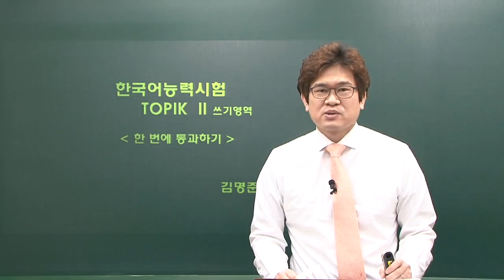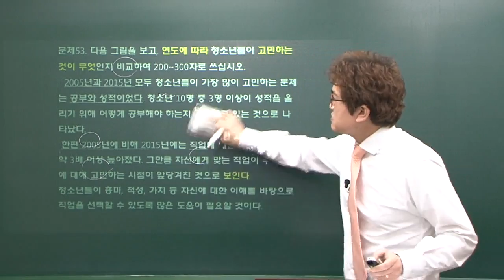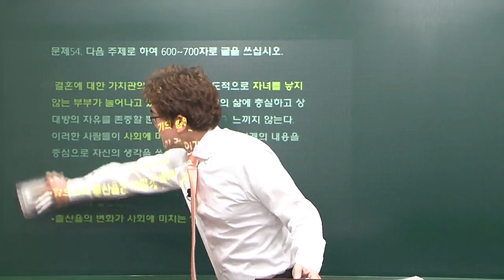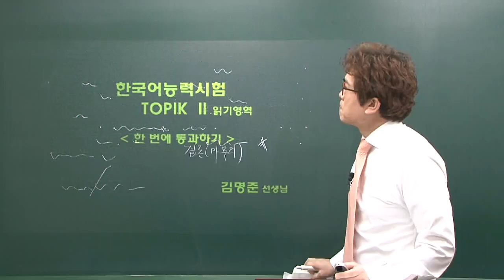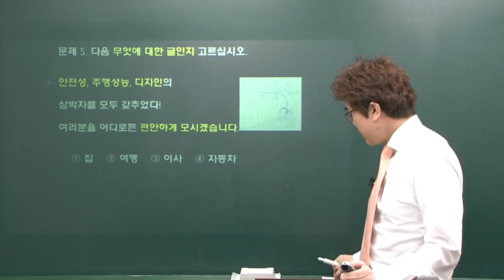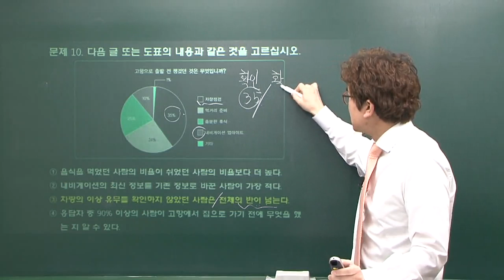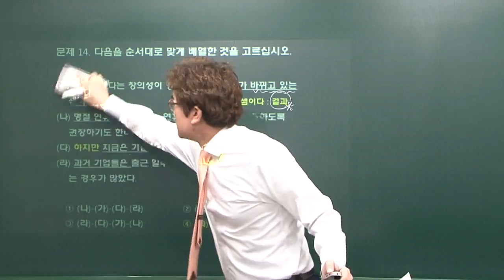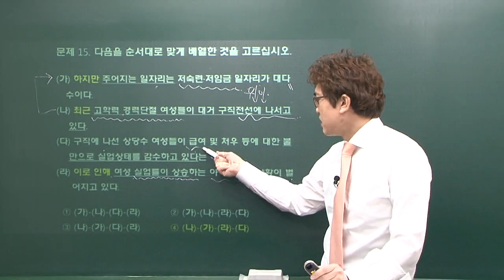[시대플러스]TOPIK Ⅱ한 번에 통과하기!(2016ver.) 11강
제 3회 쓰기영역(문제 51-54), 읽기영역(문제 1-15)